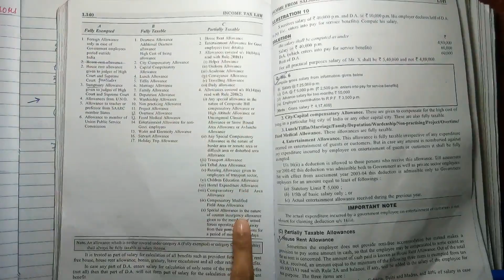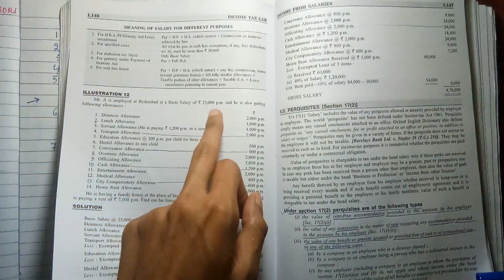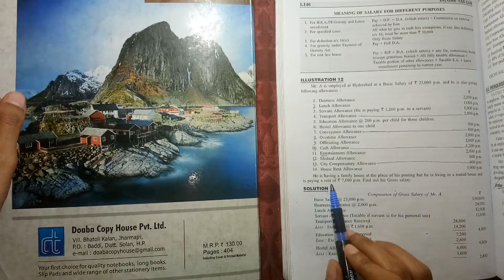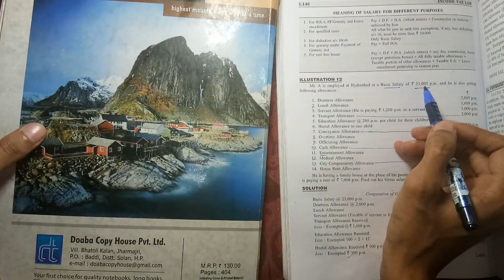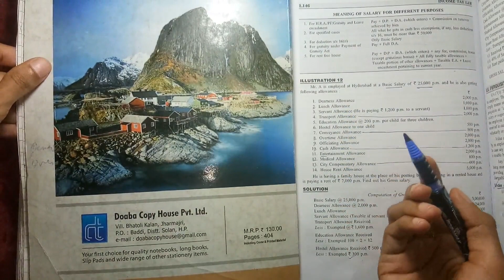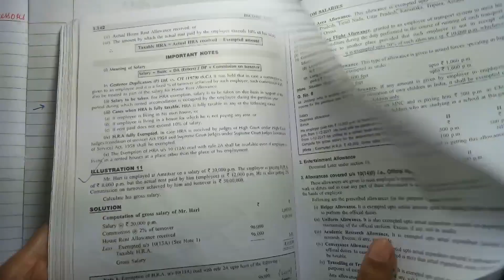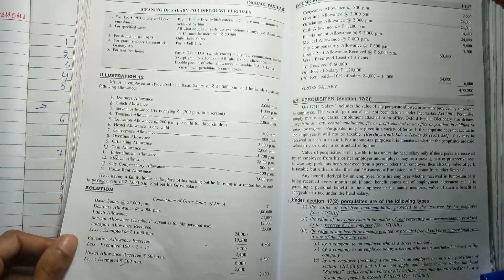Income from Salaries, Part-3 (B.com- 5th semester)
Part-3. ye part dhekne s phle Part-2 dhek lena Part-2 m ek question rhegya tha .tho vo question is video m cover krvaya hai
Topic- Practical question of Income from Salaries covering house rent allowance
Subject- Income Tax Law
Chapter- Income from Salaries
Class- B.com (5th semester), BBA
University - Panjab University, Chandigarh